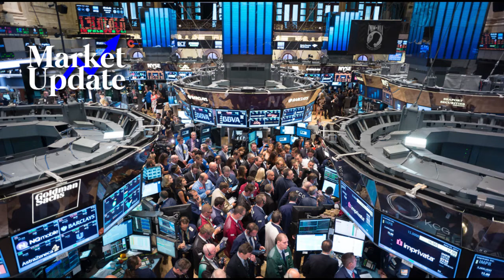Market Update: Unsettled Markets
Chris Payne steps in to talk this unsettling week in the markets